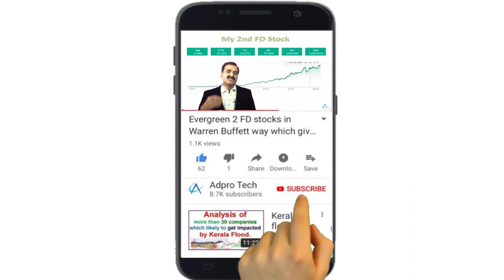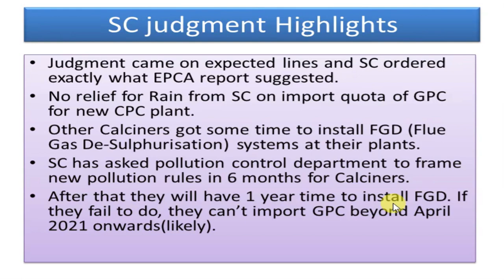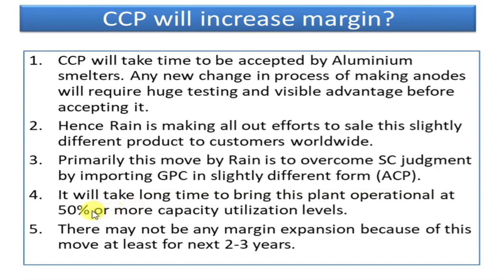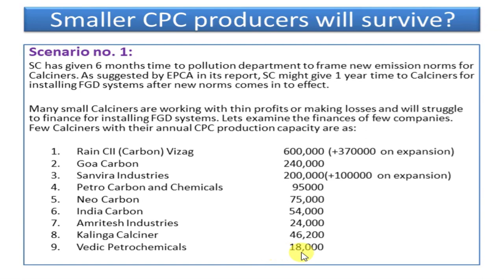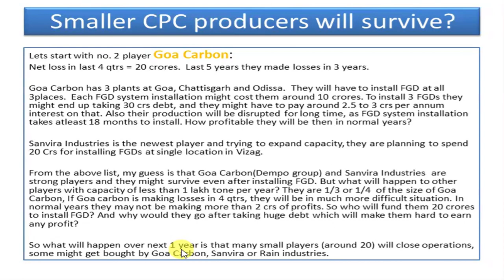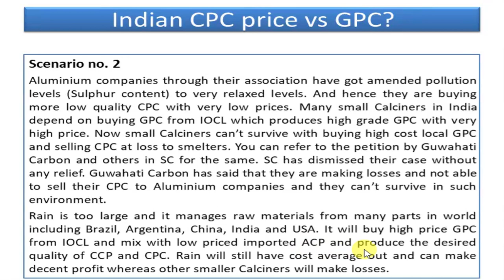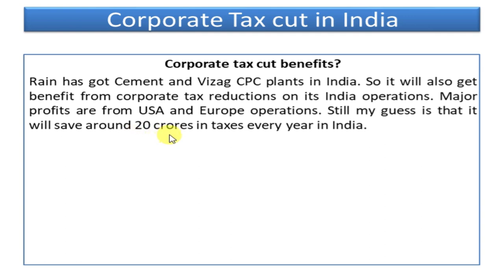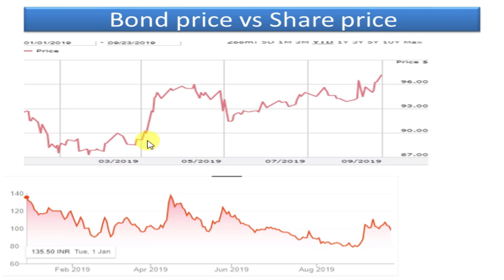what is the Rain industries new alternative plan? Rain new product and ratings?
What is Supreme court judgment Rain industries ?
What is Rain industries new alternative plan & strategy?
Rain industries new product ACP and CCP
Changing landscape of Calcining
Moody’s Rating Review on Rain industries
Rain Bond price vs Share price

Equipment I use:
1. Mic for Audio Recording
2. Smartphone for Video Recording
3. Tripod for holding Smartphone
5. Youtube Tshirt